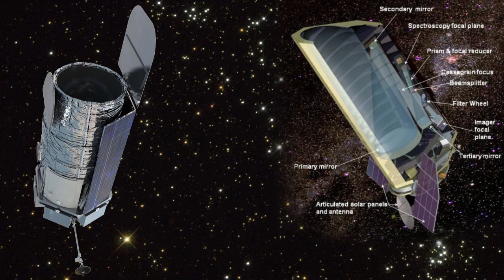Graduate Work in Cosmology and Galaxy Formation with Professor Mike Hudson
An introduction by Prof Mike Hudson of the University of Waterloo to the astronomical research area of cosmology and galaxy formation and its big puzzles—dark matter and dark energy—and how we can solve these puzzles through techniques such as gravitational lensing